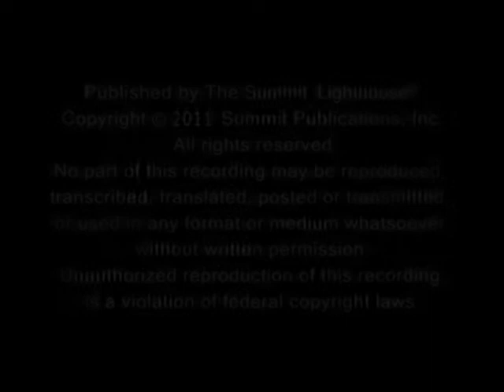Elämä synnyttää elämää, osa 4, Elizabeth Clare Prophet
Kun elämä toisaalla kielletään, tämä palautuu karmana, elämän kieltämisenä toisaalla. Jotakin me menetämme, kun keskeytämme elämän millä tahansa tavalla tai missä tahansa tilanteessa, vaikka murskaamalla toisen sanoilla tai epäystävällisyydellä tai ilkeydellä. Lisätietoja

Life begets life pt. 4 with Elizabeth Clare Prophet